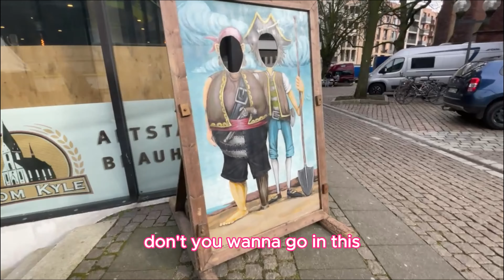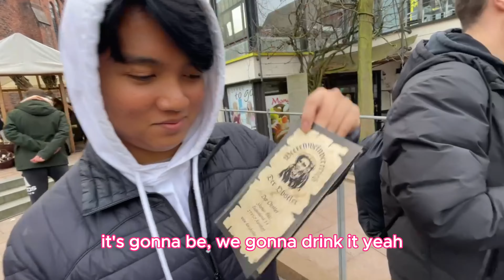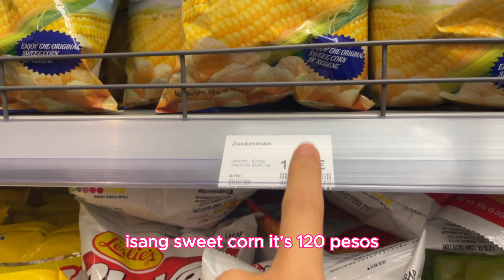WE WENT TO BALTIC SEA 🌊🤩🇵🇭🇵🇱 | POLIPINO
We recorded for you guys our Saturday trip to Kiel (Germany)
As always hope you'll enjoy this video and thank you for support ❤❤
Soon you'll get to know why we so quiet lately. 😉

Music used in this video:

Roa - Juice
Video Link :    • Roa - Juice 【Official】

Roa - Chillaxing Waves
Video Link :    • Roa - Chillaxing Waves 【Official】